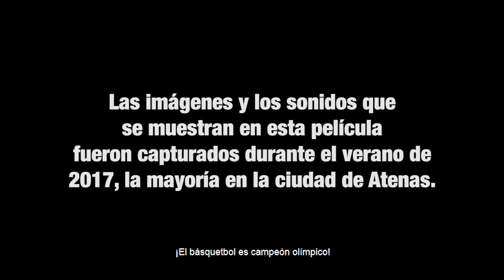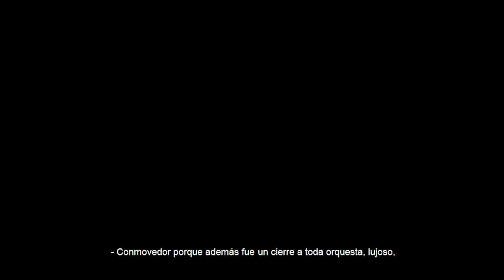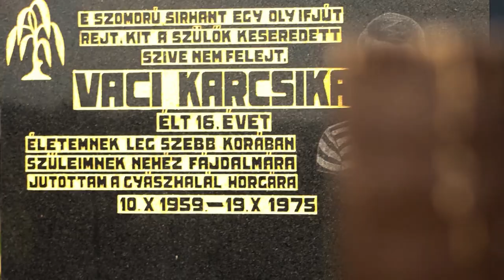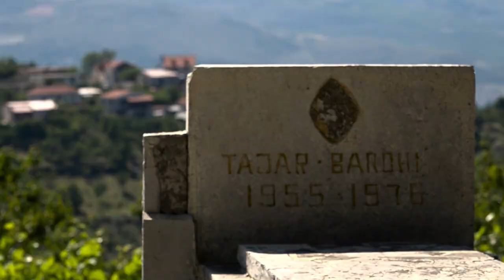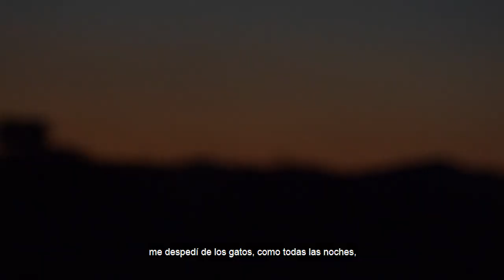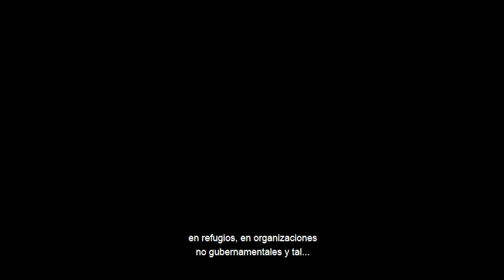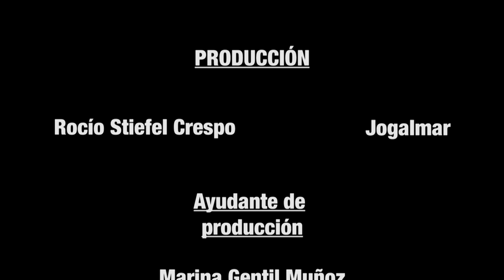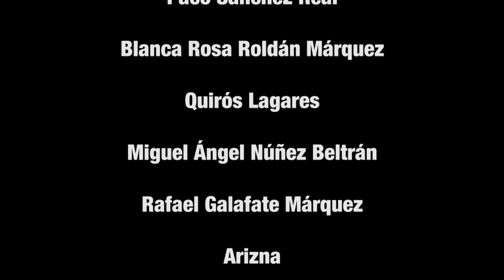Verde Sobre Azul Oscuro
Verde Sobre Azul Oscuro es una colección de historias individuales, subjetivas y fragmentadas. Sus protagonistas son personas anónimas implicadas en iniciativas colectivas transformadoras, activas políticamente al margen de las instituciones y la oficialidad de las agencias, los Gobiernos o las ONGs.

La Guerra de Siria y las crisis europeas (económica, social, política, ética, cultural...) son el telón de fondo para este ensayo cinematográfico que, en definitiva, habla de la vida.

Buscamos la verdad a través de la subjetividad y lo particular mediante un discurso, a través del montaje, que no es secuencial, sino emocional, y que desde lo irracional y lo simbólico comunica con el espectador.